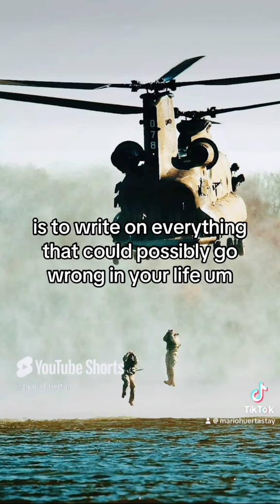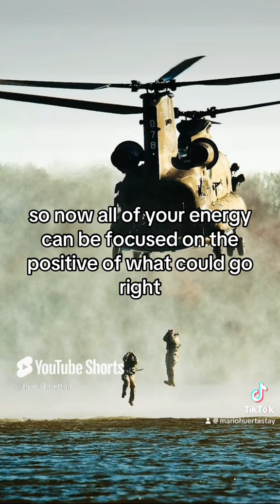A Path to Liberation: Embrace The Worst.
💥A Few Insights to the Billionaire's Mentality Strive for Perfection! 🧠💰

Imagine this: you're a billionaire, living the dream life. But what sets you apart from other billionaires? It's your mindset.

The billionaire mentality is all about accepting the worst that can happen and then moving on knowing you are perfect, It's like saying, "Okay, the worst-case scenario is X. I can handle that. Now, let's focus on what I can do to make things perfect."

This mindset doesn't mean dwelling on the negative. Instead, it's about acknowledging the possibility of failure or setbacks and then shifting your focus to the perfect present and future. Because let's face it, failures and setbacks are a part of life. But they don't have to define you.

With the billionaire mentality, you're resilient and adaptable. You understand that challenges are opportunities for growth. So, you move on with determination and confidence, knowing that you have the strength and mindset to overcome anything that comes your way. 💪✨

✨A few Tips: on Billionaire Mentalities

* Accept the worst-case scenario "life is perfect! act like it! Don't ignore it or pretend it won't happen. Instead, face it head-on and acknowledge that it's a possibility.
* Let go of things you can't control "life was designed to be perfect!" You can't control everything ("to that perfect design of yoir preference"), so don't waste your energy on it. Focus on what you can control, like your perfect actions and perfect reactions and direct them towards being the most perfect version you can make them.
* Shift your focus to the perfect present and perfect future with the confidence you are perfect. Dwelling on the past won't help you. Instead, focus on what you can do now and in the future to create a better more perfect outcome.
* Be resilient and adaptable. Things won't always go your way in a world that is constantly everchanging for the worst or better. But if you're resilient and adaptable, you'll be able to bounce back from setbacks and keep moving forward towards that perfect refined self or outcome of yours and others will notice!
* Have determination and confidence to be the most perfect version of yourself for you and gor others and likewise the things around you that are unknown to us, until you can look at it and say i am satisfied and say ok that is perfect! Believe in yourself and your ability to overcome challenges always remeber to strive for perfection to the best of your ability. With determination and confidence, you can achieve anything you set your mind to. . . how perfect!

Remember, the billionaire mentality can start out being imperfect. It's about being resilient, adaptable, and having the confidence to move forward even when things get tough until perfection, embrace this mindset, and you'll be well on your way to success.

🧘‍♀️🌅 If you enjoyed this, Global message made for you invitation @TikTok, Join us and stay up to date for more related content posted daily.

Together, let's embark on a Global transformative journey of self-discovery. 🙌

If have any tips or suggestion on refining this content

🤝🌎👍Keep sharing in the comment section, thoughts, opionions and suggestions. Let's continue to have open and respectful insights and conversations to self-discoveries of our most true, honest and highest potentials!